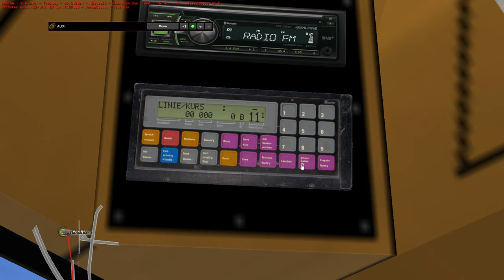OMSI 2 [60 FPS] - VANHOOL Generationen-Reihe Update in Mainz! - Let's Play Omsi 2 [#837]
📌Let's Play OMSI 2 (2024) von/by Florian Kahle
🏙Map: Mainz Modded

►SE7EN
►Arvo
►Jochem der Rochen
►Applefreak401
►TrainOmsiTV
►Felix S.
►Der entspannte Gamer
►Toplak Szilárd
►sbg_silvio
►TBK DeXXter
►Mario Geyer